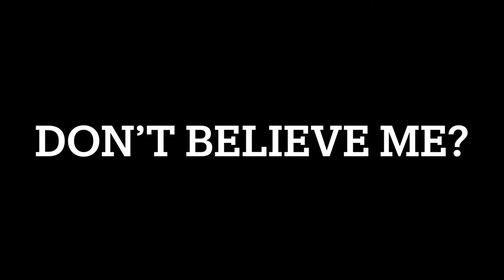British Cartoon Themes Slap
British Animated Themes Songs really slap. Some examples are Fireman Sam, Thomas the Tank engine, and Postman Pat to name a few